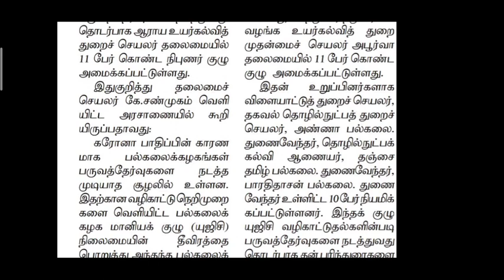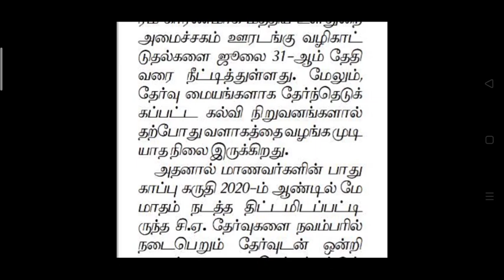இன்றைய முக்கிய அறிவிப்புகள் | 5 Minute Maths